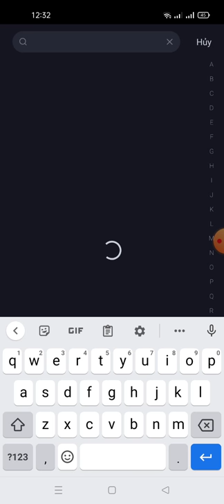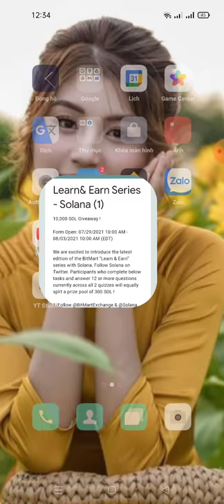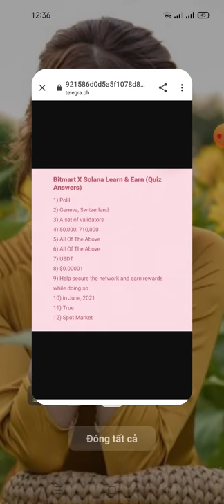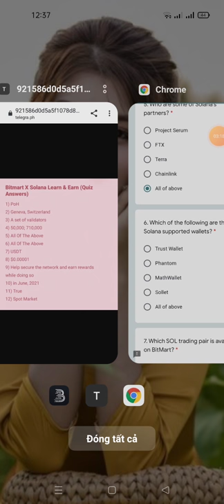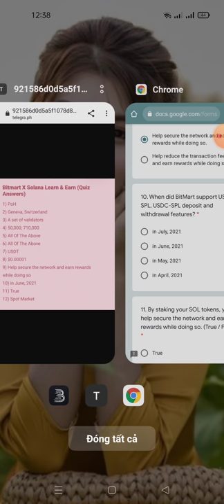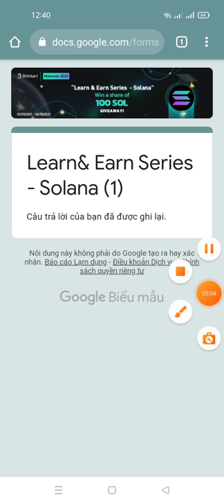hướng dẫn tham gia learn - Earn ăn chia 100 SOL từ sàn BITMART (roud1) tổng pool (3.400$)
Bitmart X Solana Tìm hiểu & Kiếm tiền (Vòng 1): 300 mã thông báo SOL sẽ được chia sẻ giữa tất cả những người tham gia.

 - Ít nhất là 1 giao dịch trong cặp SOL / USDT

 Lưu ý: Bạn cần có KYC trong tài khoản Bitmart tại thời điểm rút tiền